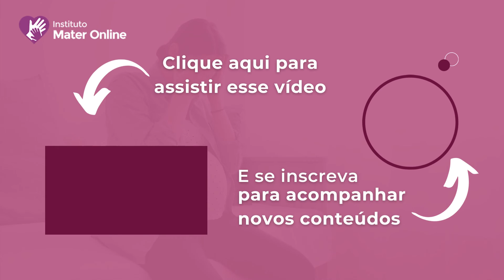Como fazer para ter segurança no atendimento emocional materno, sem ter passado pela mesma experiênc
Tenha mais Segurança no Atendimento Emocional neste período tão delicado à mãe.

Afinal, o que é a PSICOLOGIA PERINATAL
🟣 PSICOLOGIA PERINATAL é uma área nova da psicologia no Brasil que estuda tudo que está em volta do nascimento como: planejamento familiar, gestação, o pós-parto (não apenas o pós-parto imediato, mas um período que vai do nascimento  até os dois anos de vida do bebê), luto materno, luto por perda fetal, orientação de amamentação, adoção, reprodução assistida, desenvolvimento infantil, práticas educativas parentais.
São muitos os nomes dados para esta área da psicologia como psicologia da maternidade, psicologia da gravidez, parto e puerpério, psicologia obstétrica, psicologia do ciclo grávido puerperal, eu gosto de chamar de Psicologia Perinatal.

Afinal, quem é RAFAELA SCHIAVO
🟣 RAFAELA SCHIAVO é professora PhD. Psicologia Perinatal. Desde a graduação já se preocupava com a saúde mental materna. É autora de centenas de trabalhos científicos, e dedica sua vida à missão de diminuir as altas taxas de alterações emocionais maternas que temos no Brasil. Rafaela Schiavo é fundadora do Instituto MaterOnline, que já formou mais de 1000 psicólogas perinatais, em 10 países diferentes. O Instituto MaterOnline conta com Premiações e Selos de Qualidade devido ao excelente trabalho que vem exercendo desde sua criação.

psicóloga, psicólogo, psicologia, psicologia perinatal, psicologia da maternidade, psicologia materna, psicologia da gravidez, psicologia do pós parto, materonline